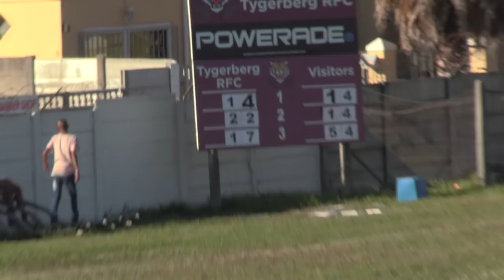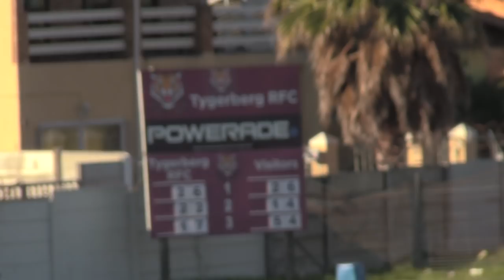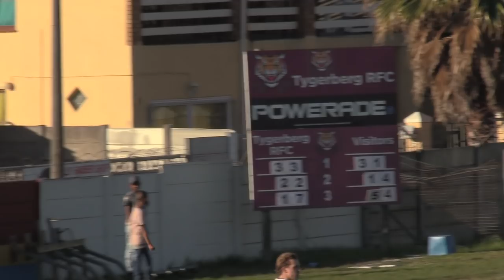Tygerberg vs Vics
SLA: 6 April 2019 - Tygerberg vs Victorians ( Vics)